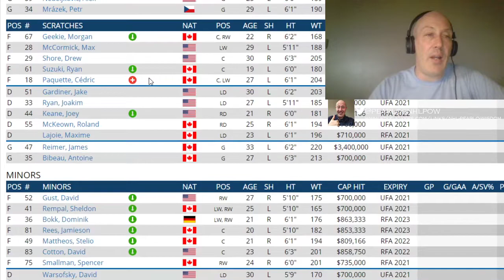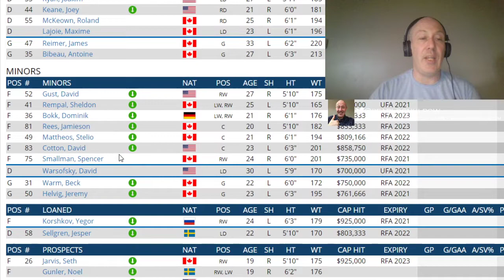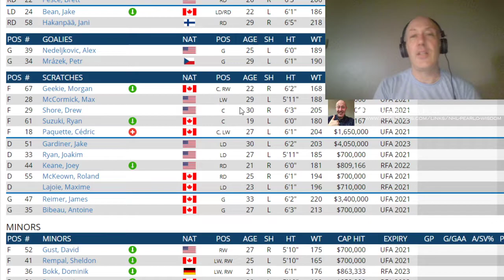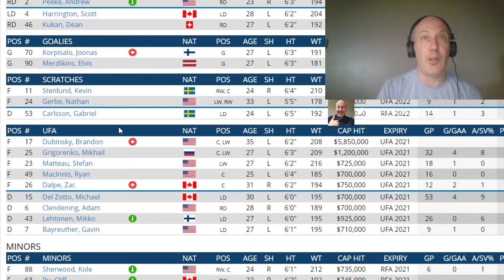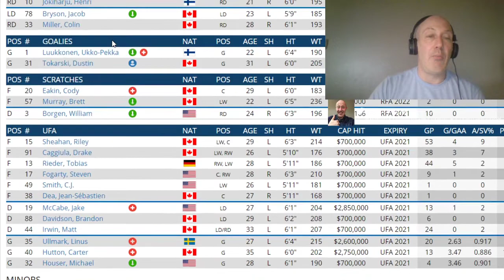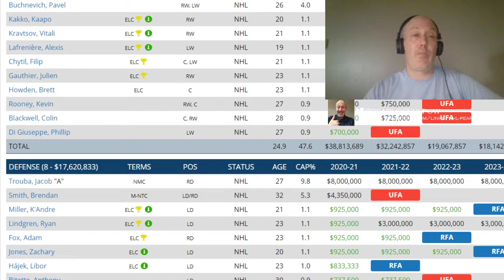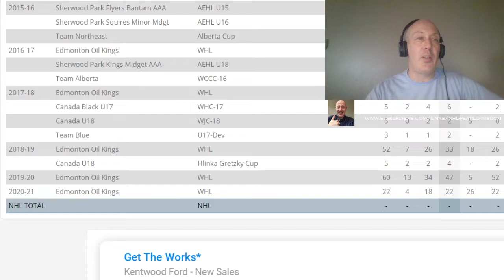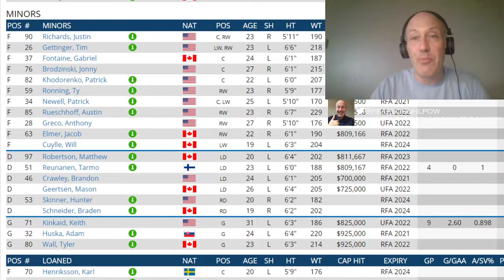JACK EICHEL TRADED TO EVERY TEAM NHL Trade Talk Frolic | Rangers , Hurricanes And Blue Jackets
I propose trading Jack Eichel to every team and ponder the cost and probability of it happening and you tell me how crazy I am .